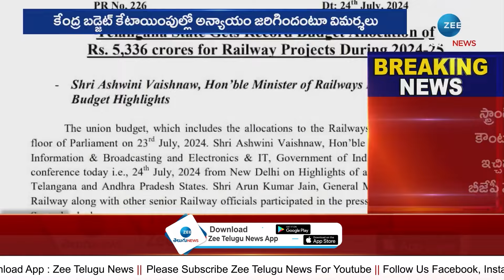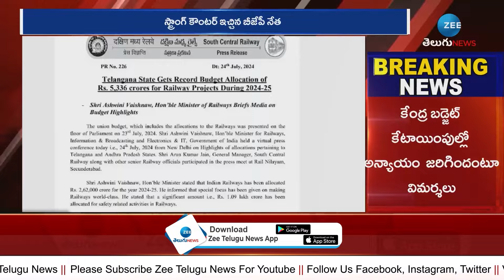Union Railway Minister Ashwini Vaishnaw Clarity On Telugu State Budget Allocation | ZEE Telugu News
రైల్వే బడ్జెట్‌లో  తెలంగాణకు బంపర్ బొనాంజా | Union Railway Minister Ashwini Vaishnaw Clarity On Telugu State Budget Allocation | ZEE Telugu News